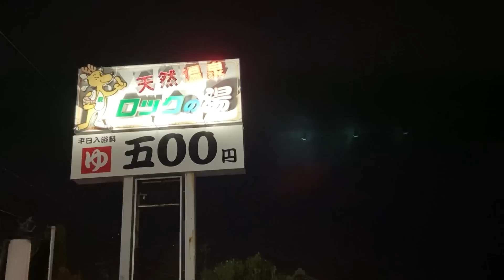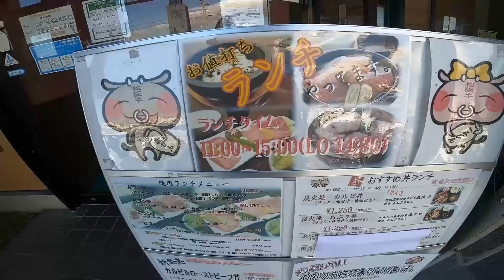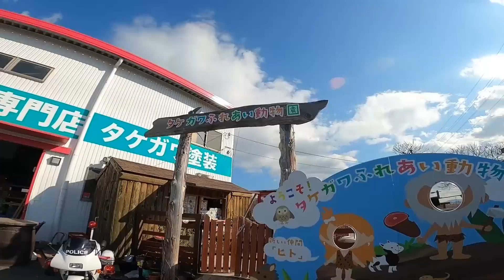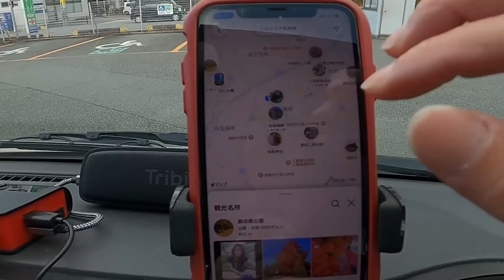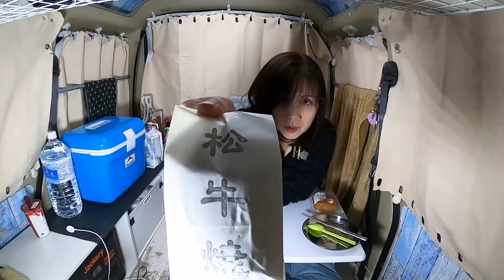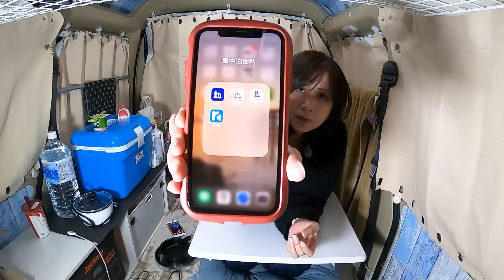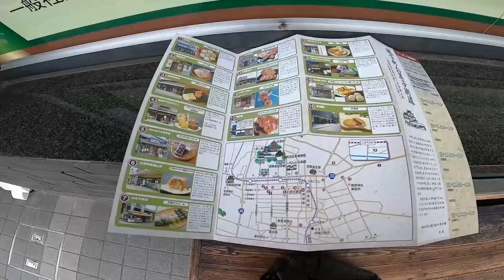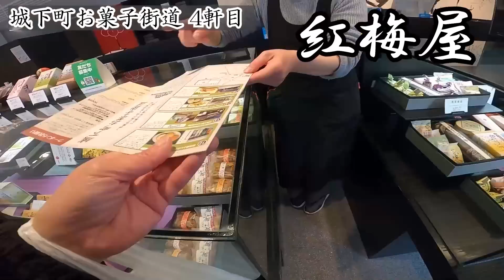軽自動車で車中泊！普通の主婦でもふらりと出かける2泊3日の一人旅【三重旅総集編】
今回の動画は、過去に投稿した三重旅の総集編です。
時間ができたときにフラリと隣県の三重へ。
三重と言ったら観光は伊勢・志摩と思っていたりえもんですが、
四日市、鈴鹿市、津市、松坂あたりで穴場的な観光を楽しんでいます。
Instagramを活用して行先を決めていますので、ぜひ、活用の仕方などもご覧ください(^^)/